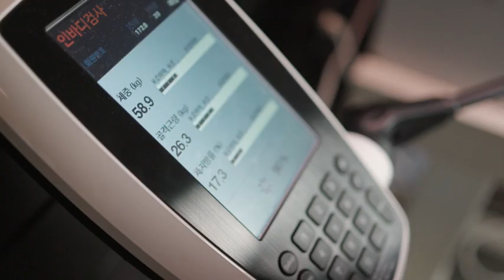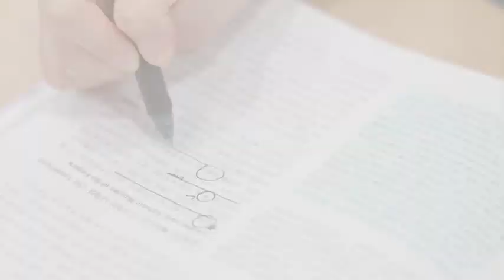대구보건대학교 스포츠재활과 홍보영상 / 정기윤 교수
■한국스포츠과학지도자협회장
(KOREA SPORTS SCIENCE INSTRUCTOR ASSOCIATION)
■정기윤요가앤댄스아카데미 대표

■동국대학교 스포츠과학과 교수

■대구보건대학 스포츠재활과 교수

■대구과학대 웰빙스포츠 교수

■대동대학교 뉴뮤직과 외래교수

■영남대학교 스포츠과학대학원 석사. 체육학 박사수료

■2017스포츠서울 베스트이노베이션 혁신인물 대상 수상

■진짜 왕초보를 위한 확실한 다이어트 요가&댄스
저자 정기윤 (예스미디어)

■전문인 과정, 자격증 과정

■ President of Korean Sports Science Instructor Association

■ Jeong Gi Yun Yoga & Dance Academy representative

■Graduate School of Sports Science, Yeungnam University. Doctor of Physical Education

■ Lectures at Yeungnam University, Shinsegae Department Store Cultural Center

■ 2017 Sports Seoul Best Innovation Award Grand Prize

■ Definitive diet for real beginners Yoga & Dance
Author Jeong Gi-yun (Yes Media)